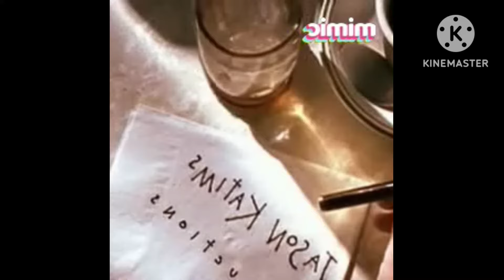all preview 2 deepfake v8